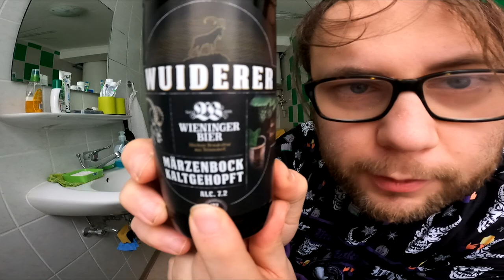Türchen 17 von 24 | Adi & Der Bier Adventskalender von Kalea (2021)